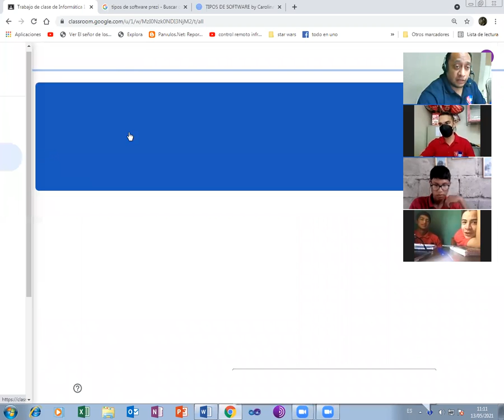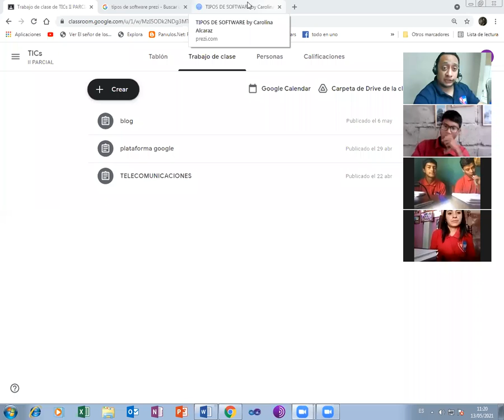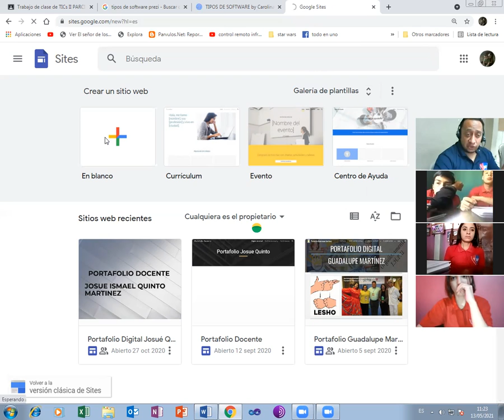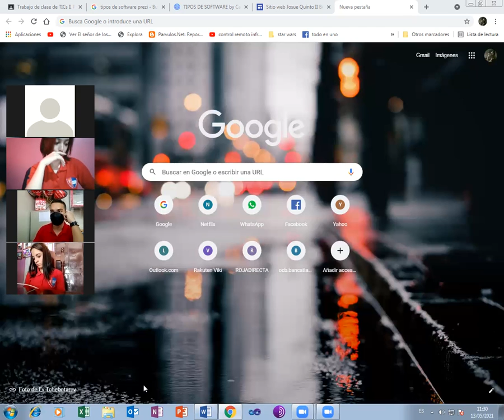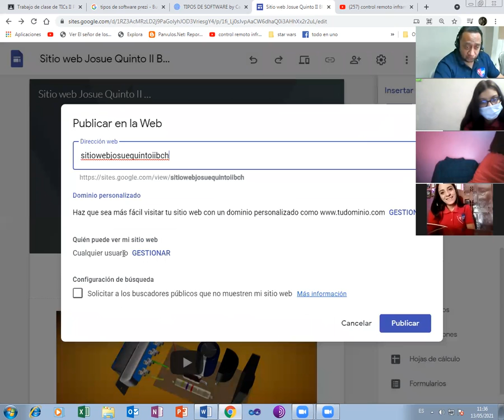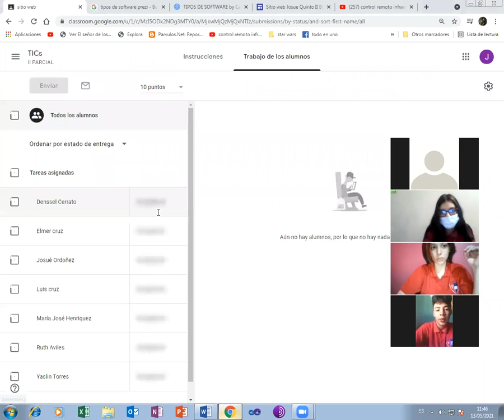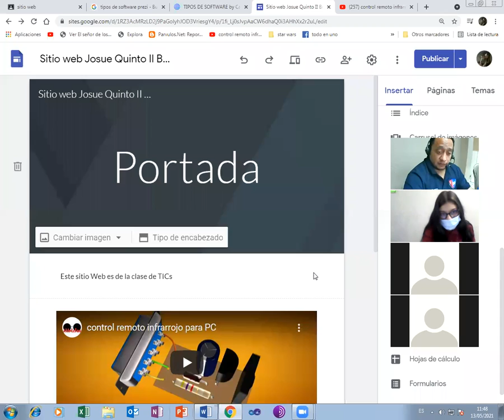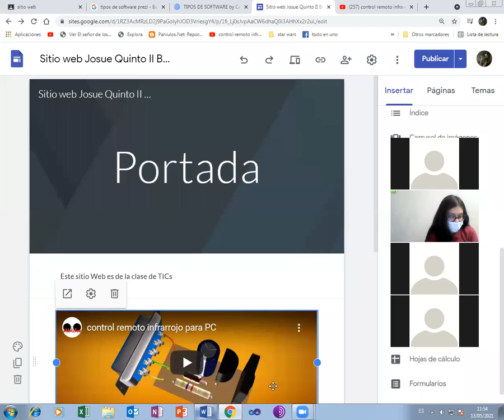TICs sitios web II BCH 13 mayo 2021